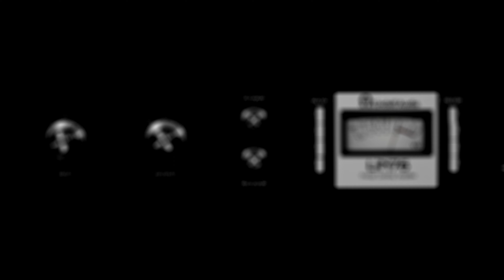LiN76 Rock Vocal demo